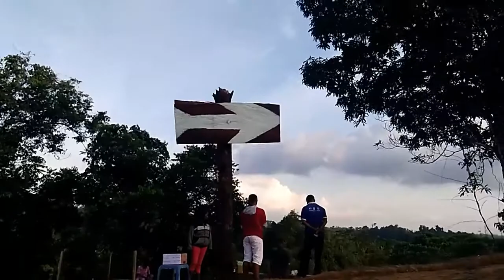Wisata bukit cinta sorong papua barat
New bukit cinta sorong
Wisata ini baru di buka 3 bulan & info yg saya dapat dari kaks dafi rangga yg menjaga tempat wisata tersebut & rencananya januari 2020 akan ada spot" baru di sekitaran bukit cinta ini di antaranya akan ada flaying fox dari bukit ke bukit, sarang burung, bentuk telapak tangan dll. Untuk pengunjung dibukit cinta ini rame kalo sore hari view terbaiknya di indonesia timur ya tetap sunset gess yg di cari oleh wisatawan.
Lokasi wisata ini cukup dekat dengan kota sorong sekitar 5.km dari kota untuk bisa sampai ke tempat ini.
Km 12 masuk tembus ke jalan makbon lurus aja terus lokasinya di sebelah kanan jalan.

BIG thanks
Kaks dafi rangga, rudi rangga
Yang sudah membangun tempat wisata" di kota sorong selain wisata pantai